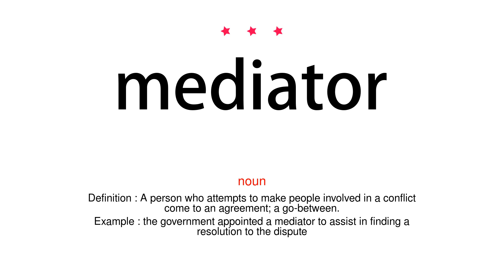How to pronounce mediator - Vocab Today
The pronunciation of the word mediator in Amercian accent is demonstrated in this video. If the word is from another language, such as brand name, it will be pronounced in its original language. Based on the word frequency, this is of 3 stars difficulty.

The word mediator has the following meanings:
1. (noun)
Definition : A person who attempts to make people involved in a conflict come to an agreement; a go-between.
Example : the government appointed a mediator to assist in finding a resolution to the dispute